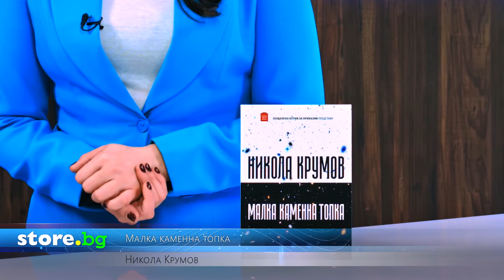Малка каменна топка - Никола Крумов - store.bg